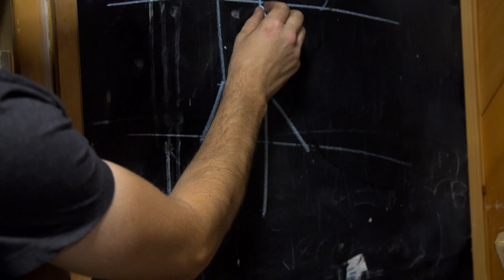Episode 3: What Lies Beneath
After months of setbacks and hard lessons, Chase and Noah finally conquer the obstacles. Their determination pays off as they reach to drop the ROV and make history in the depths of Lake Tahoe.